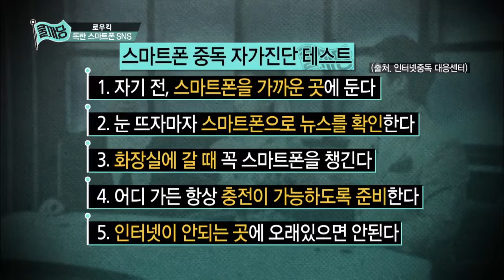쿨까당 - Ep.38 : 당신도 혹시? 스마트폰 중독 자가진단 테스트!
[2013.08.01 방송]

[이슈! 로우킥을 날려라]
- 독한 스마트폰 SNS! 당신도 혹시? 스마트폰 중독 자가진단 테스트!
- 왕따 마케팅 논란! 사교육은 사악한 교육?!
- 유명인 자살 후폭풍! 대한민국 자살률 전세계 1위! 연예인이 우울증에 취약한 이유는?

[대한민국, 이슈를 말한다!]
세상에서 가장 아름다운 단어 1위는 MOTHER!
하지만 '아빠'는 70위 안에도 없다?!
아빠들을 향해 외친다!
'아빠 놀아줘'법!